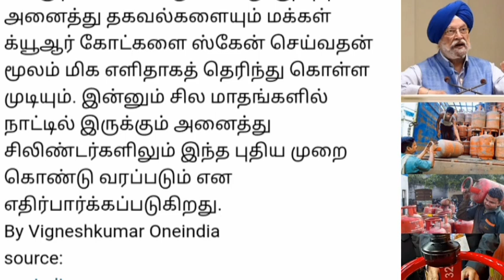கேஸ் சிலிண்டர் பெறுவதற்கு இனி கியூ ஆர் கோடு மத்திய அரசு அதிரடி.. | LPG gas cylinder news Tamil..